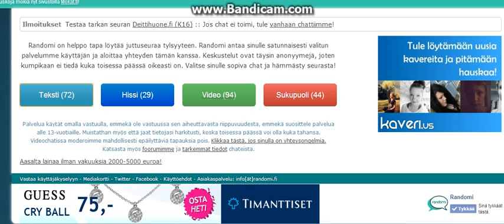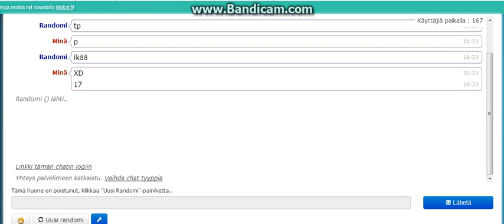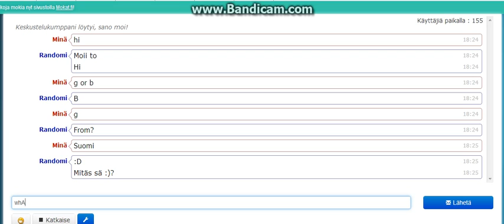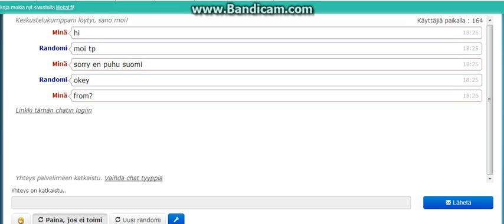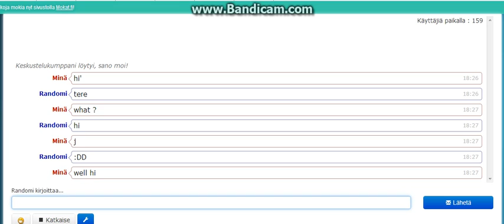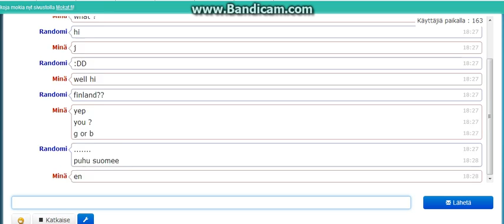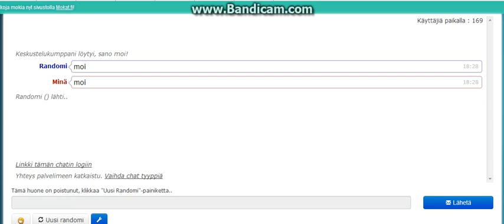Randomi.fi osa 2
Mukana myös eviccll